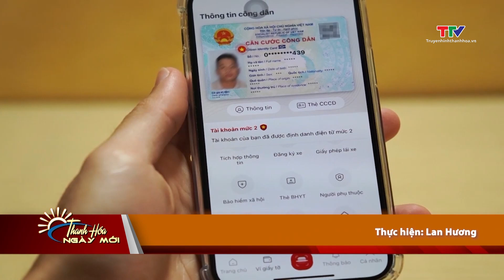Giấy phép lái xe đã được xác thực trên VNeID được công nhận là giấy tờ hợp lệ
Theo Thông tư số 05/2024 của Bộ Giao thông Vận tải, giá trị của giấy phép lái xe bằng vật liệu PET có hiệu lực tương đương với giấy phép lái xe trên VNeID.